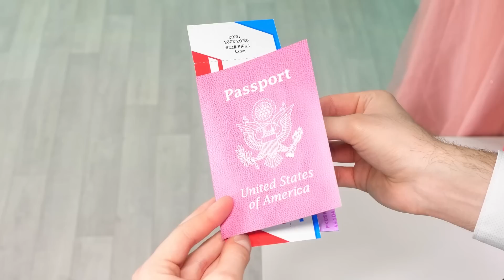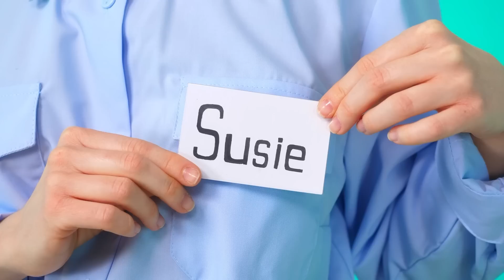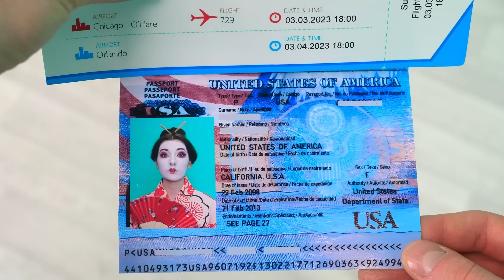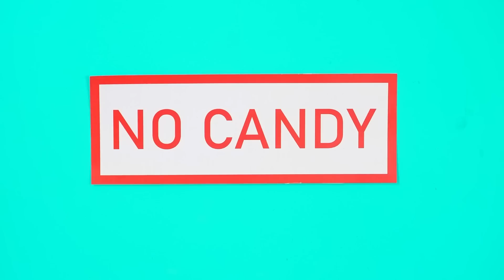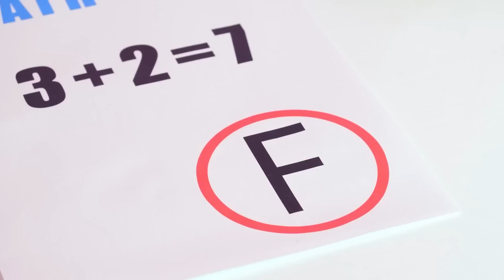तरीके प्लेन में स्नैक्स छुपाकर ले जाने के | मजेदार स्थितियां HAHANOM Challenge